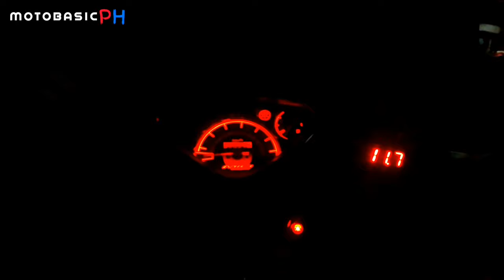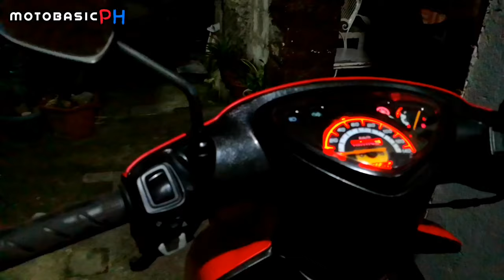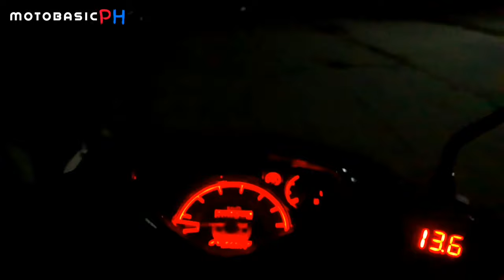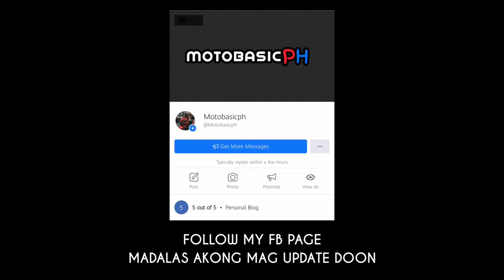MDL NEW BRACKET INSTALLATION (YAMAHA MIO SPORTY)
MDL WIRRINGS